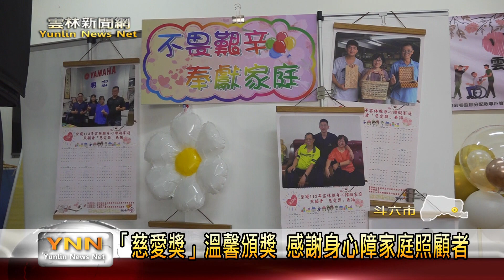「慈愛獎」溫馨頒獎 感謝身心障家庭照顧者-雲林新聞網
雲林縣政府積極推動各項福利政策，減輕身心障礙者以及照顧者負擔，今年縣府也與雲林縣復健青年協進會共同合作，舉辦身心障礙家庭照顧者慈愛獎表揚活動，今年也總共有10位照顧者獲獎，並由縣長張麗善授獎，期待透過表揚給予照顧者肯定以及感謝，同時也讓社會大眾看到這份溫暖的力量。